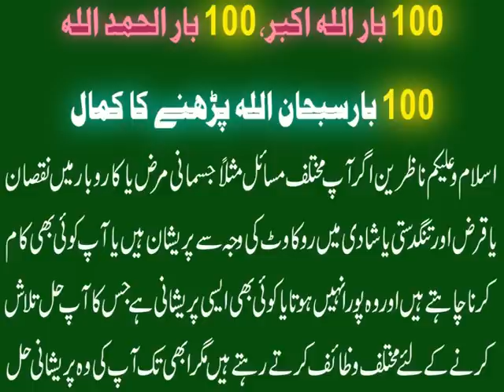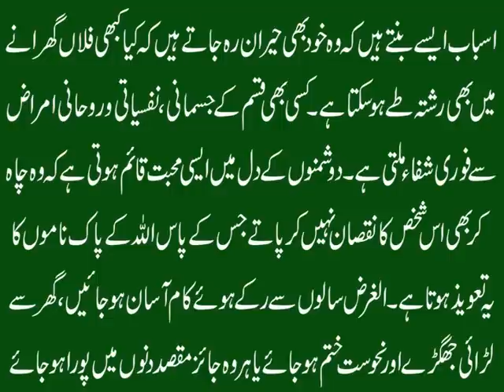100 Bar Allahu Akbar, 100 Bar Al-hamdu Lillah, 100 Bar Subhan Allah Parhne Ka Kamal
Aaj ki video mein apko allahuakbar, alhamdulillah aur subhanallah har tasbih rozana #100 martaba parhne ka kamal bataen gay. Is powerful zikar ka wird karne k fazail, fawaid, kamal aur barkat se apki har wo jaiz dua qabool hogi jo ap arsa daraz se Allah se mang rahe hain. Hamaray rohani centre mein zindagi k har maslay k liye k liye taweez bhi tayar kiye jatay hain jin par ye 3no tasbihat aik karor martaba aur ismeazam ka wird arbon kharob ki tadad mein tilawat kar k dam kia gaya hai.Is tasbih ki fazilat aur taweez ki details k liye ye video end tak dekhen aur agar apko ye video pasand aye to isay like aur share zaroor karen.

Apna Ism e Azam Maloom Karain